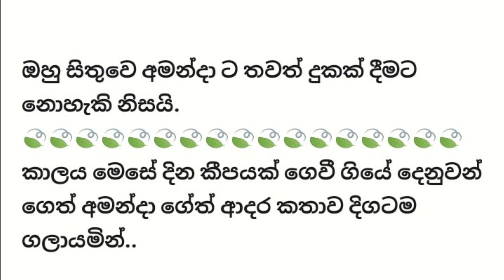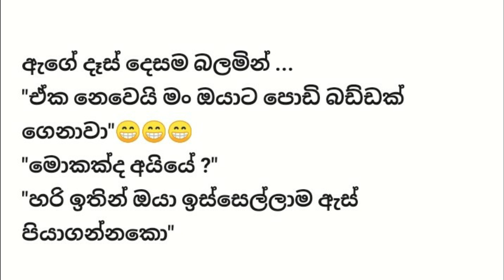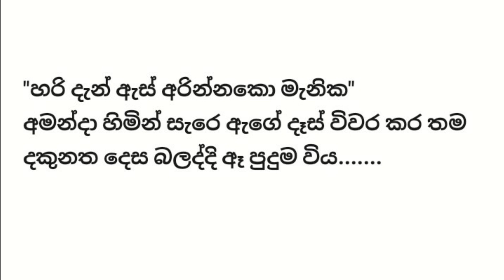මගේ රතු රෝස කුසුම -27 කොටස - Sinhala Love story - Sinhala Short story